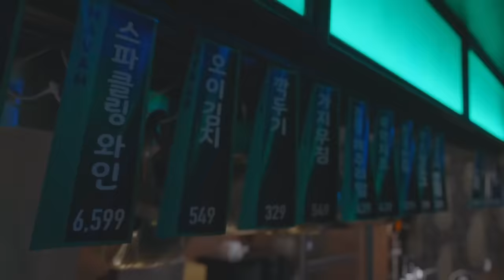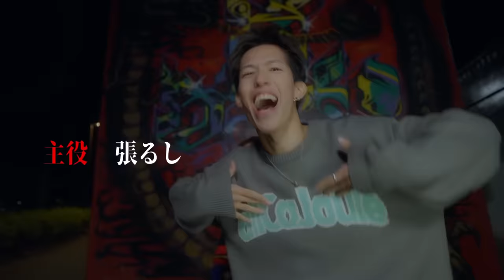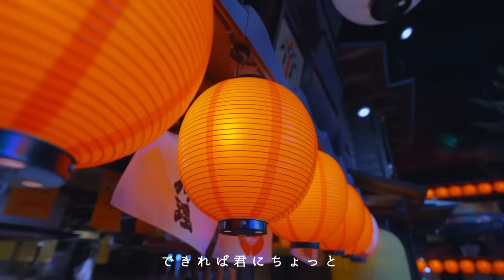【最新】流行りのTikTok曲をメドレーにして歌ってみた！！！【スカイピース×コムドット】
スカイピースの動画新年1発目は
スカイドットのTikTokメドレーに致しました
テオくんがTikTokを見漁って流行り曲をピックアップして
誰が合うか考えて歌分けをしてくれました。
そしてそれに合わせてわいがMVの構成や
動画全体の雰囲気を考えました
1日しか時間が無い中でどうにか
上手く回って撮りきれる方法を探した結果、
AとBの2チームで撮るという今まで
見た事のない撮影方法で挑みました。
本当にYouTubeに特化してるなぁと思いました
時間の無い中クオリティの高い映像が
要求されるので緊張感が走りますが
なんとか無事に終われました
コムドットも時間が無いなか
録音とMVに協力してくれて
本当に感謝でございます
さて、2024年のスカイピースも
どうかよろしくお願いしますっ！
じんでした

監督
→じん

カメラマン
→じん
→海人

照明
→Yugi

テキストアニメーション
→いろねろ

MIX
→はるっと

撮影協力
→龍の都

【使わせていただいた楽曲】
How Many Boogie / Fuma no KTR × SKRYU × WAZGOGG
熱帯夜 / RIP SLYME
홍박사님을 아세요? / 조주봉(JOJUBONG)
すきっちゅーの！ / HoneyWorks
刀ピークリスマスのテーマソング2022 / ピーナッツくん
オトナブルー / 新しい学校のリーダーズ
サザエさんで100万回聞くやつを『タマ目線』で歌ってみた。/ 虹色侍
可愛くてごめん / HoneyWorks
ビートDEトーヒ / ハマいく
ファジーネーブル / Conton Candy
Longiness / SugLawd Familiar (OHZKEY×Vanity.K)
ゴミ人間、俺 / ヤングスキニー
ランデヴー / シャイトープ
OMG / SUSHIBOYS
ぱ ぴ ぷ ぺ POP! / Appare!
Burning Friday Night / Lucky Kilimanjaro
look at the sea / 悠馬
ひき肉が覚醒した時に流れるやつ
Bad B*tch 美学 Remix (Prod. Chaki Zulu) / Awich, NENE, LANA, MaRI, AI & YURIYAN RETRIEVER
listen / スカイピース
寄り酔い / 和ぬか
Price Tag ft. B.o.B / Jessie J
ちゅ、多様性。 / ano
すいません / AMUGIRI
이게 무슨 일이야 (What's Happening?) / B1A4
DOSHABURI feat. JUMADIBA (Prod. Chaki Zulu) / kZm
TocaToca / FlyProject
酔いどれ知らず / Kanaria feat.GUMI
唱 / Ado
I Don't Think That I Like Her / Charlie Puth

スカイピース 2人のアーティスト活動はここからチェック！
ライブ・ファンクラブ・グッズ販売
スカイピースの情報はここから完全網羅！

・スカイピースオフィシャルファンクラブ「SIGN OWN SKY」および「スカイピース Official Store」を同一アカウントでご利用いただける会員サービスです。
・「SIGN OWN SKY」のアカウントをお持ちの方は、そちらのメールアドレスとパスワードで「スカイピース Official Store」へログインをお願いいたします。
※「スカイピース Official Store」のみをご利用の方は会員登録は無料となります。